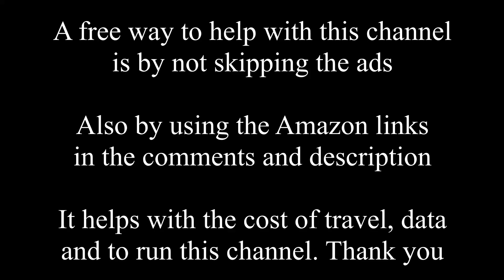New Bike and Cart for Homeless Magician - Cebu City Philippines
Yesterday we met a homeless street magician named Jon. After he gave us a feee show we offered to give him a gift of his choice. He said a bike with a cart.. so today we get him one.